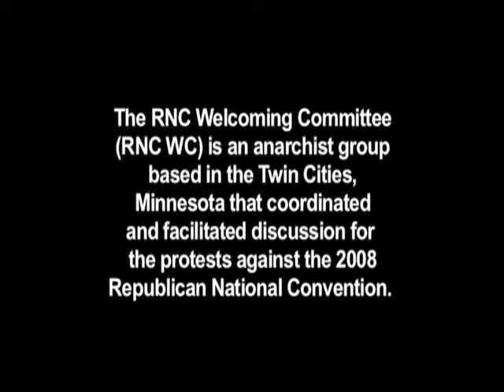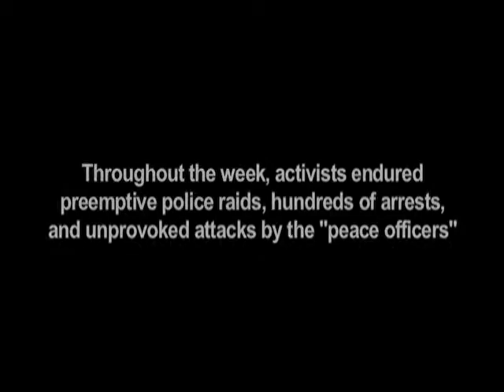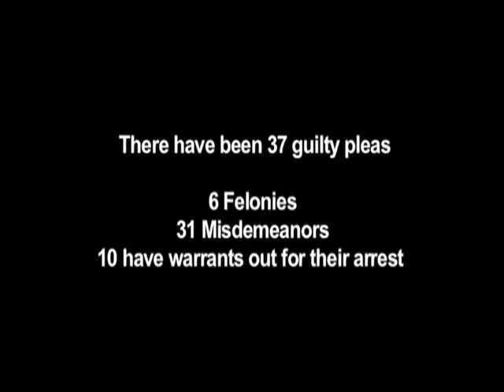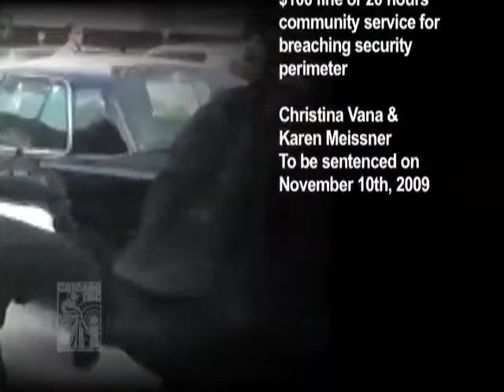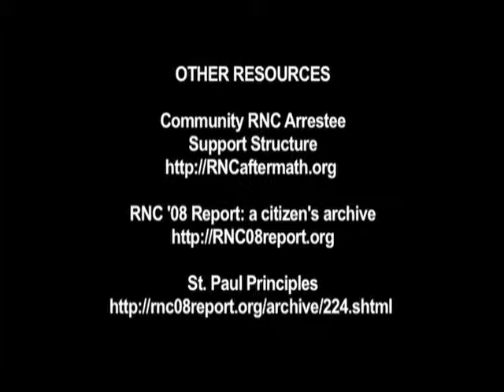RNC Update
CITV October 09 Episode - part 3

Here is a segment about the aftermath following the protests held during the 2008 Republican National Convention, where we'll follow what's happened in the year since the convention.